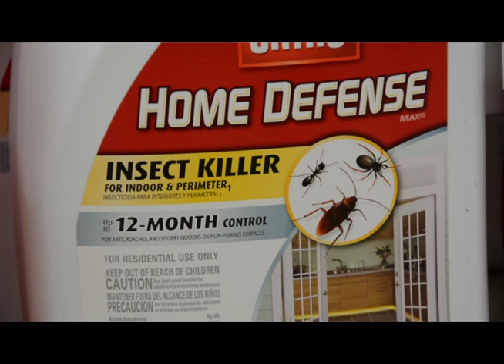Graduate Education at SDSM&T, Civil & Environmental Engineering